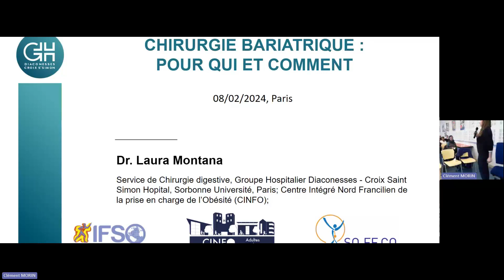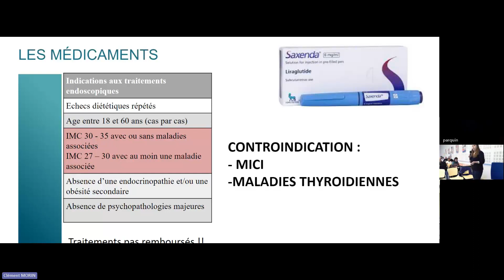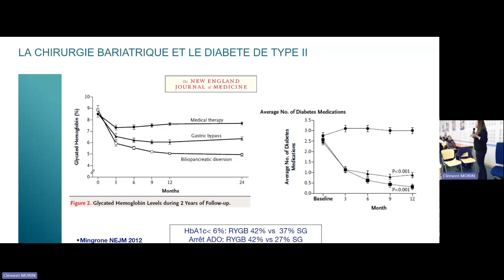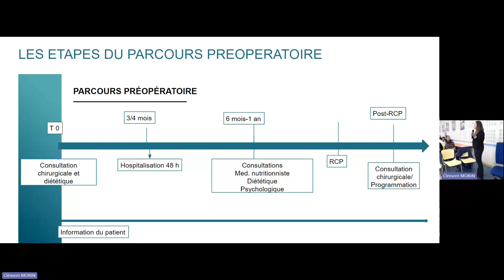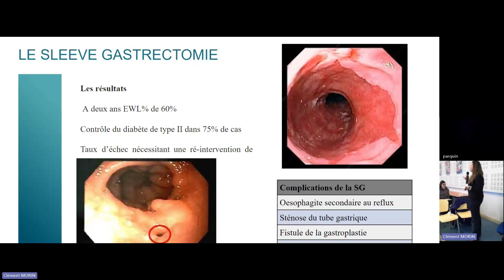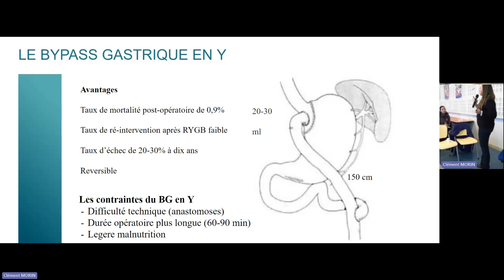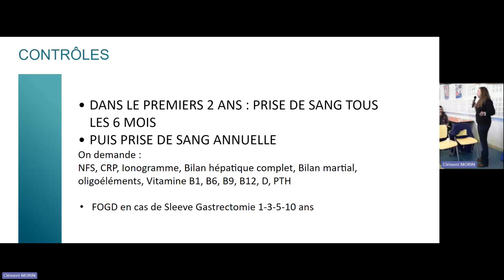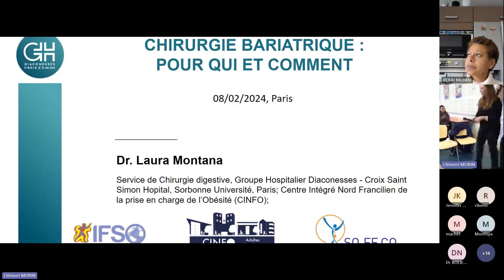Chirurgie Bariatrique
Retrouvez les présentations des STAFFs comme si vous y étiez !
Regardez, commentez, partagez !

Cette vidéo ne se substitue pas à la formation personnelle de chaque praticien.
Le contenu de cette vidéo n'est pas exhaustif et ne saurait se substituer aux bonnes pratiques, aux recommandations de la HAS ou des sociétés savantes.
Les STAFFs Saint Camille ne sauraient être tenus pour responsables d'un préjudice direct ou indirect résultant de l'utilisation d'informations contenues dans cette vidéo.

Un grand merci au Dr Alain Gourcy pour le montage !